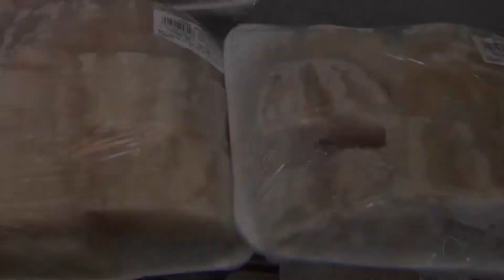Ingredientes usados na bacalhoada estão mais caros nesta Páscoa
Pena que o preço do bacalhau está mais do que salgado neste ano, né? E a culpa é do dólar, viu. O valor do produto subiu, em média, 25%. E a Páscoa não vem acompanhada só com este reajuste, não. Outros itens que fazem parte da tradicional bacalhoada também tiveram aumento.